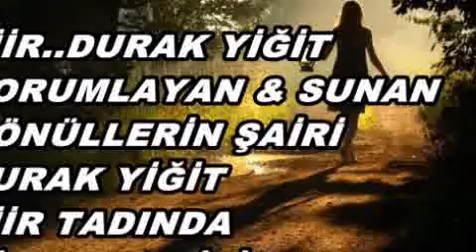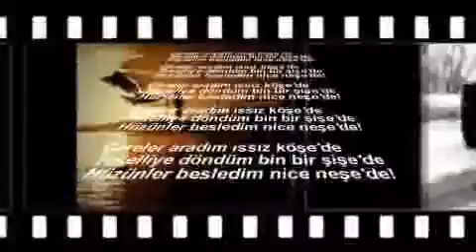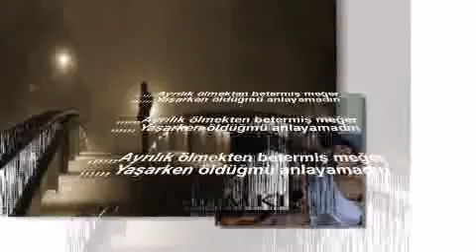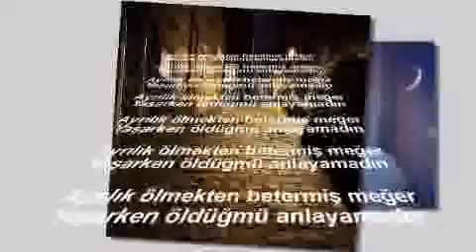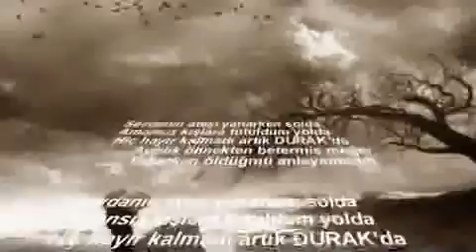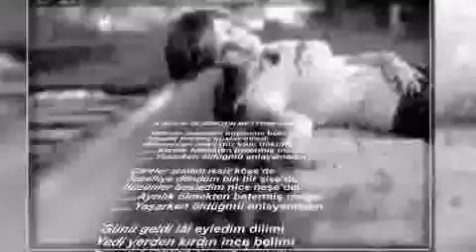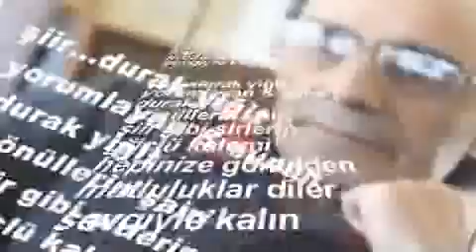AYRILIK ÖLMEKTEN BETERMİŞ MEĞER..!!DURAK YİĞİT VİDEOSU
AYRILIK ÖLMEKTEN BETERMİŞ MEĞER

Yıllardır bekledim boynumu büktüm
Kanadı kırılmış kuşlar misali
Bilemezsin nasıl göz’yaşı döktüm
,,,,,,Ayrılık ölmekten betermiş meğer
,,,,,,Yaşarken öldüğmü anlayamadın

Çareler aradım ıssız köşe’de
Teselliye döndüm bin bir şişe’de
Hüzünler besledim nice neşe’de!
,,,,,,Yaşarken öldüğmü anlayamadın

Günü geldi lâl eyledim dilimi
Yedi yerden kırdın ince belimi
Tutmadın ki birkez olsun elimi
,,,,,,Yaşarken öldüğmü anlayamadın

Umut ektim durdum bomboş yollara
Sevgiler doldurdum açıp kollara
Duyun diye haber saldım kullara
,,,,,,Yaşarken öldüğmü anlayamadın

Sevdanın ateşi yanarken solda
Amansız kışlara tutuldum yolda
Hiç hayır kalmadı artık DURAK’da
,,,,,,Yaşarken öldüğmü anlayamadın

Çaresizlik sardı beni koynuna
Getirdin yâr beni sen’de oynuna
İlmiği geçirdim gayri boynuma
,,,,,,Yaşarken öldüğmü anlayamadın

Durak YİĞİT
Gönüllerin Şairi
KOCAELİ